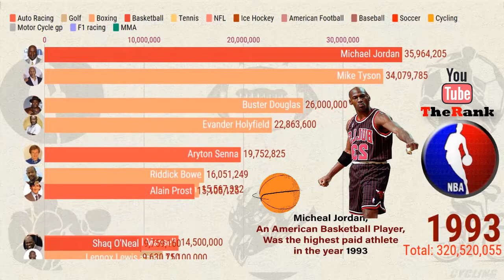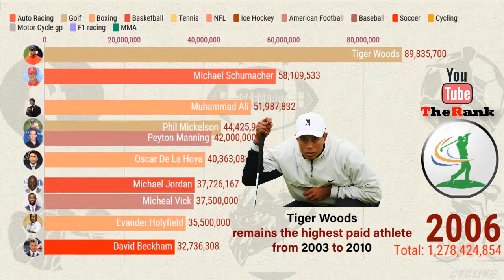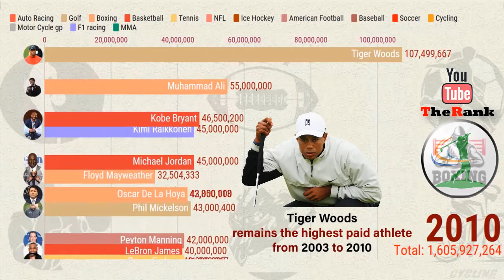TOP 10 HIGHEST PAID ATHLETES 2019 | UPDATED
It’s a well-known fact that professional richest athletes make a lot of money, but how much do they really make? Turns out it’s A LOT more than you think and you’ll be shocked to find out the absurd amounts of money the world’s highest paid athletes truly make... This bar chart race shows the Highest Paid Athletes in the World, between the years 1990 and 2019. The Ranking shows over 80 Athletes from 13 countries and 7 different sports across 29 years.

These stats are based off of salaries, bonuses, prize money, endorsements, and licensing income without taxes of the Top 10 highest paid athletes 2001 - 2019. This list consists of
Ayrton Senna
Buster Douglas
Kobe Bryant
Cristiano Ronaldo
David Beckham
Evander Holyfield
Floyd Mayweather
Jack Nicklaus
Kimi Räikkönen
Kobe Bryant
LeBron James
Lionel Messi
Manny Pacquiao
Michael Jordan
Michael Schumacher
Mike Tyson
Neymar
Oscar De La Hoya
Peyton Manning
Roger Federer
Sergei Federov
Shaq O'Neal
Tiger Woods

Enjoy the TOP 10 HIGHEST PAID ATHLETES OF THE DECADE | UPDATED . The Worlds Richest Athlete Makes More Money Than You Think

Source: Forbes / Wikipedia / Bunch of potatoes